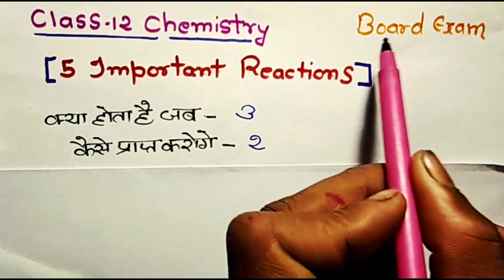Class 12 chemistry 5 important reactions in one video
About this video:
Hello students speech video mein maine aapko class 12 chemistry ke V most important reactions ko step by step samjhaya Hai yah Action class 12 students ke liye important hai jo board exam 2020 ki taiyari kar rahe hain.

Topic covered in this video:
1)Class 12th chemistry important reactions
2)Class 12 chemistry five important reactions
3)Chemistry ke important reactions class 12